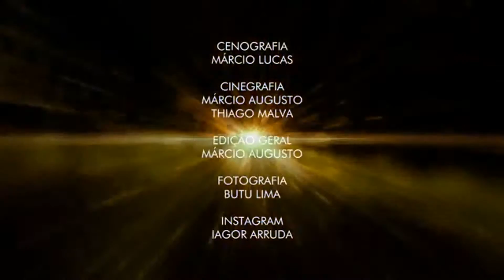Beyoncé cover Mariana Mollina - Grown Woman / Victoria Haus Let's Club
21 de junho de 2013
produção: Matheus Maia